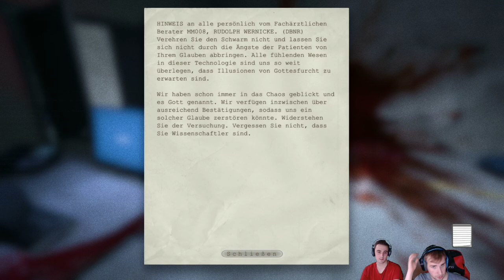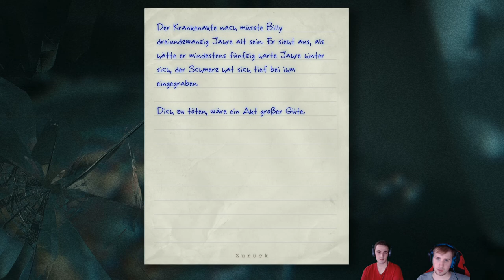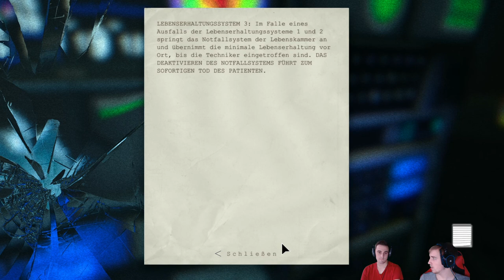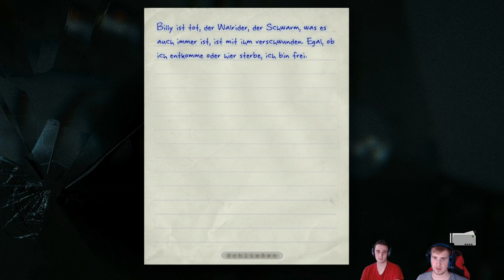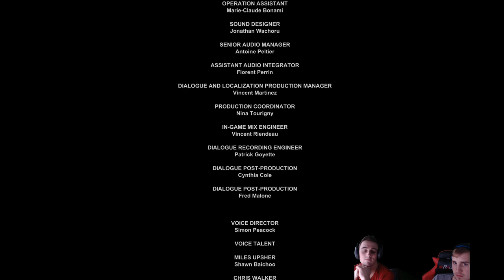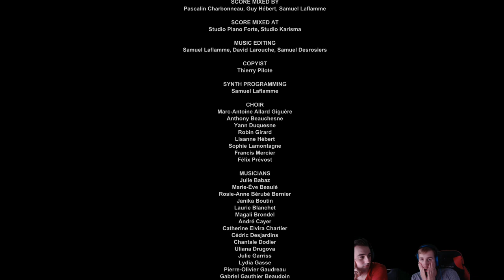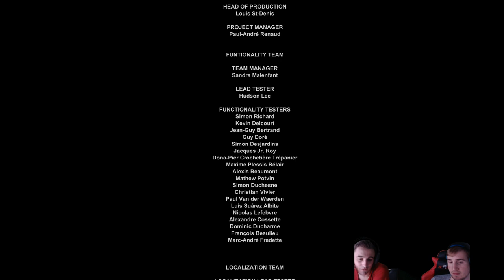Outlast / Der Wallrider / #016